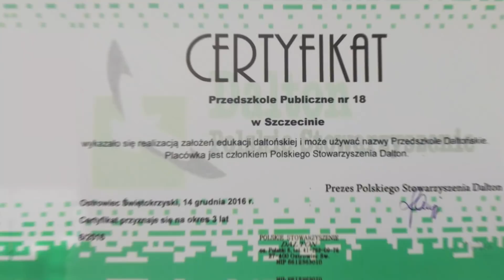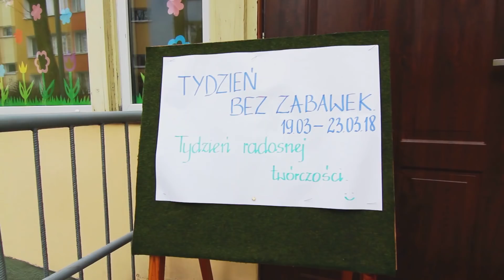Daltońskie Przedszkole Publiczne Nr 18 w Szczecinie